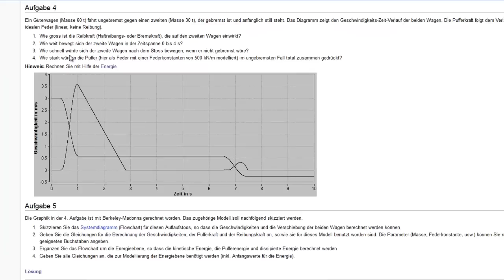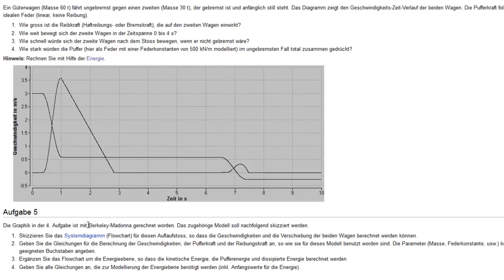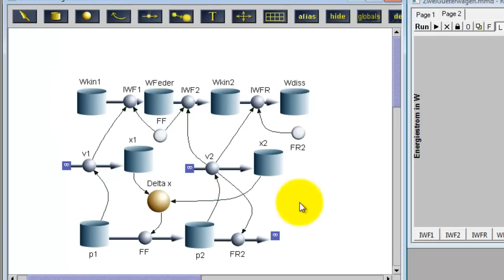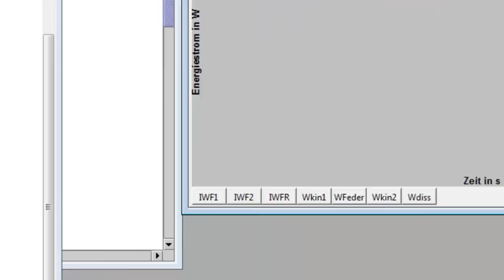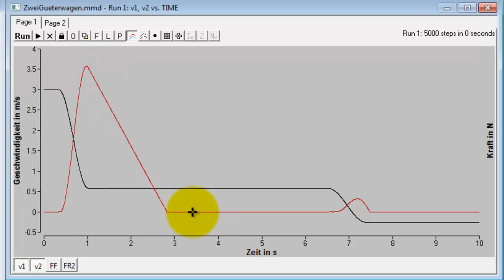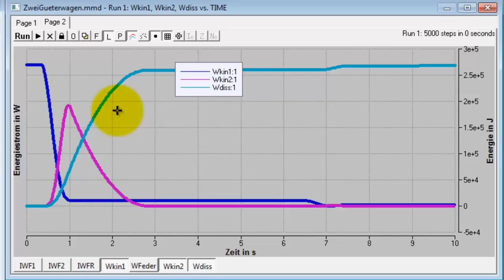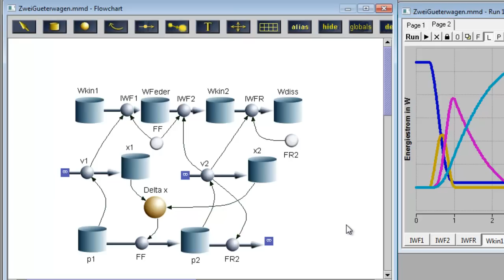Impuls und Energie beim Auflaufstoss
Als 5. Aufgabe der Semesterendprüfung mussten die Studierenden in Aviatik ein systemdynamisches Modell eines Auflaufstosses skizzieren. Auf dem Gebiet der Modellbildung und Simulation im Grundstudium ist die ZHAW führend.